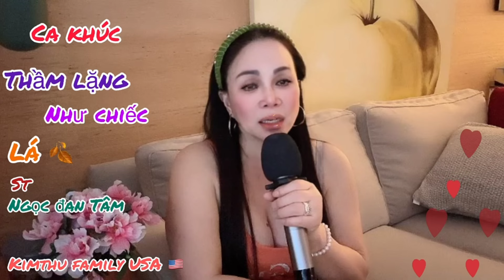Ca khúc, Thầm lặng như chiếc Lá, sáng tác: Ngọc Đan Tâm, Kimthu cover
Bài hát , Thầm lặng như chiếc Lá , sáng tác: Ngọc Đan Tâm